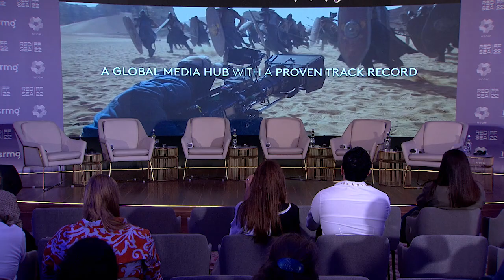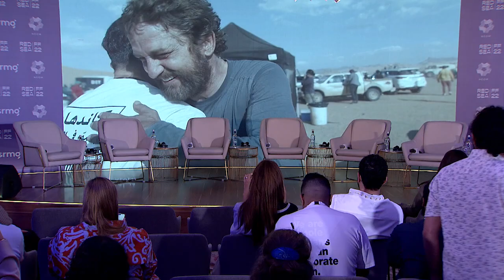RED SEA 360° in Association with Winston Baker - A Region Full Of Opportunities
Discussing The Positive Impact And Opportunities In The Arab Region, And How To Build Your Team: Including Casting, Location, Crew, Funds, Commissions and More

There are countless prospects right here in the Arab Region, which is full of Talent, Passion and Potential. But how do you ensure you build your team successfully to take your project to the next level? This panel will focus on how to make the most out of these local opportunities, despite the challenges; how to find the best talents (cast and crew), location, support, financing, sales agents and more, as well as other avenues to consider while working here. The Region has a lot to give to creatives and learning how to successfully utilize what is on your doorstep is the first step.

Moderator

Lynn Tehini - Journalist (Lebanon / France)

Panelists

Wayne Borg - Managing Director Media Industries, Entertainment and Culture at NEOM (KSA)

George David - Production and Talent Development Consultant (Jordan)

Charlene Deleon-Jones - Executive Director at Film Al Ula (KSA)

Jennifer Haddad - Film & Casting Producer (Lebanon)

Rula Nasser - Founder & Producer at Imaginarium Films (Jordan)